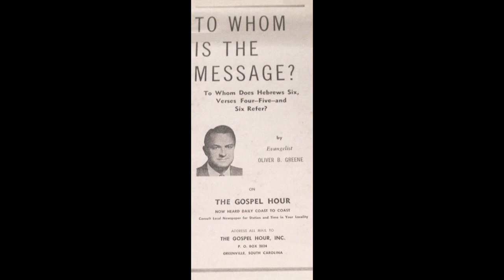What Is Man by Dr Oliver B Greene - 1964 - Audio Only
What Is Man by Dr Oliver B Greene - Audio Only
Preached May 3, 1964